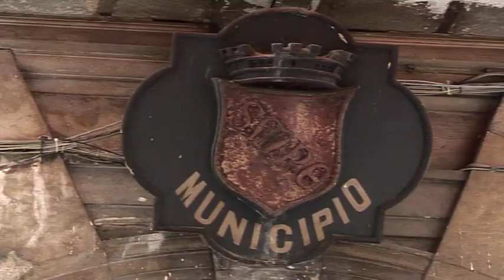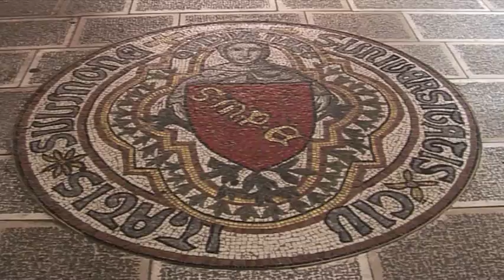PRONTO IL BANDO PER L’ULTIMO ALLOGGIO, DOMANDE A PARTIRE DAL 1 MARZO